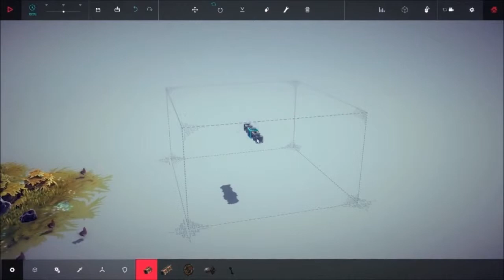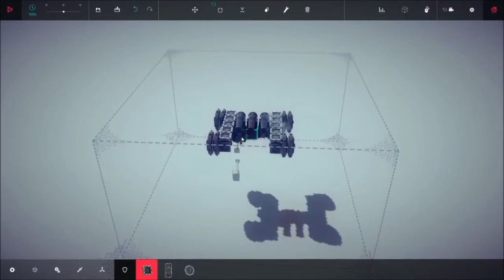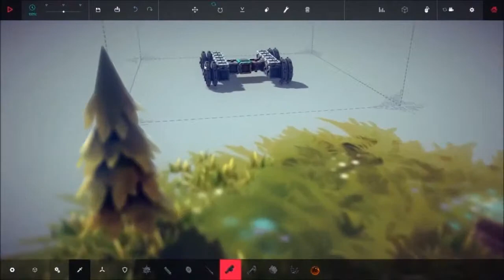besiege pt 1 (omg XD)